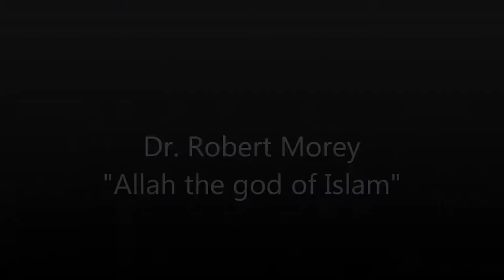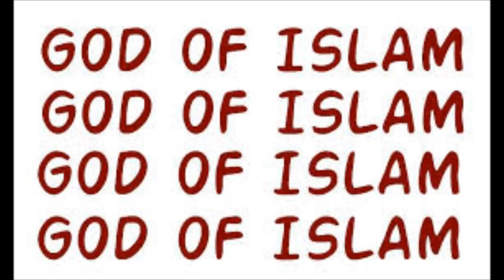Dr. Robert Morey - Allah the god of Islam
All rights of this audio and first image belongs to Dr. Robert Morey of If Dr.Robert Morey wants me to remove this video,please contact me directly and I will remove it with no problem.